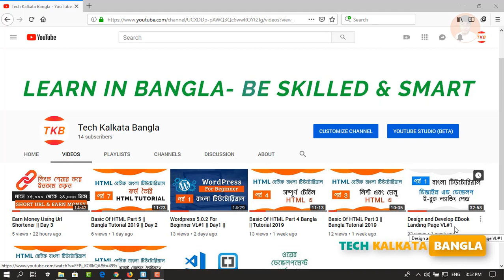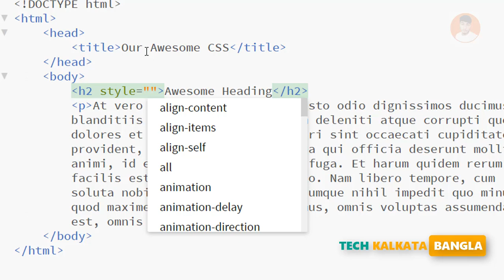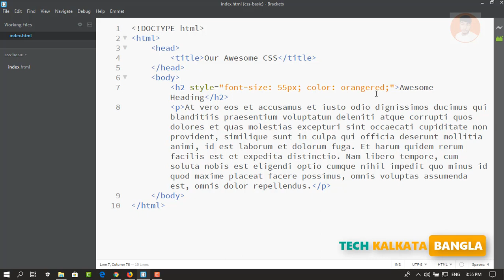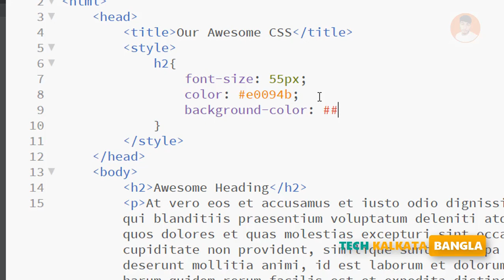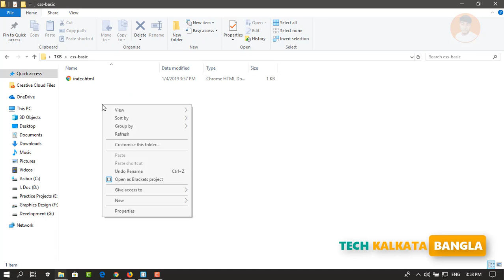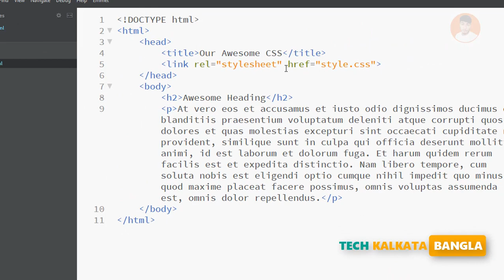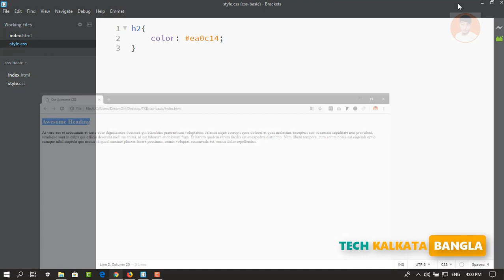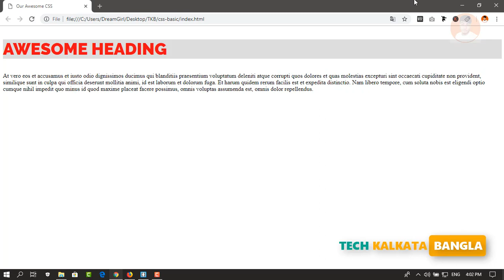CSS Basic Part#1 || Web Development Bangla Tutorial || Day 4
- HTML full meaning is Hyper Text Markup Language. It's the primary language to develop a website from beginning.

If you want to be a web developer, you must need to learn HTML first. In this video we help you to learn some basic of HTML. This is Part one. More Part is coming. By watching our video, you will able to learn HTML, CSS, and other related web development language completely free from online.

This is a Bangla Web Development tutorial for complete beginners. Learn web development in Bangla. Learn HTML, CSS in Bangla.